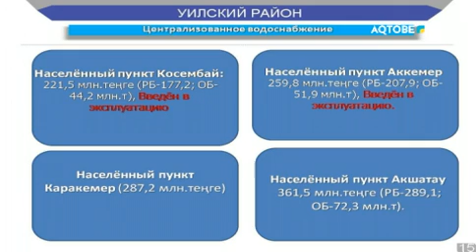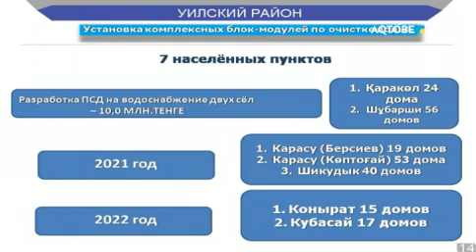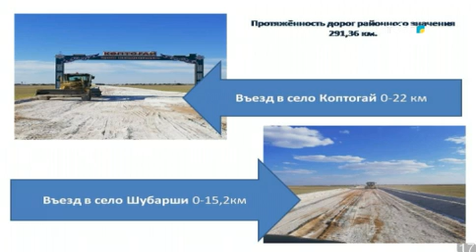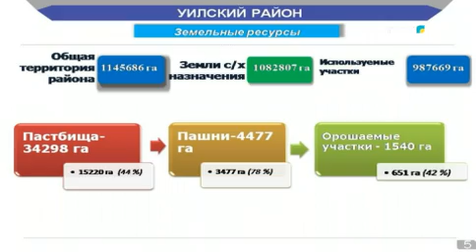5 СЁЛ ОБЕСПЕЧАТ ЦЕНТРАЛИЗОВАННЫМ ВОДОСНАБЖЕНИЕМ